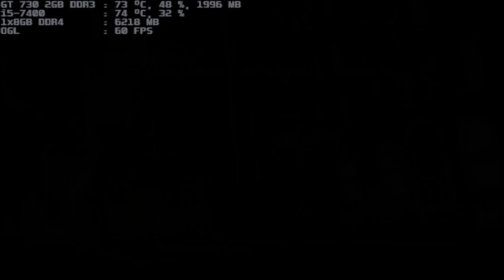mugen 1.1 blue arena g s eric rank a 1p vs armored rugal 1p